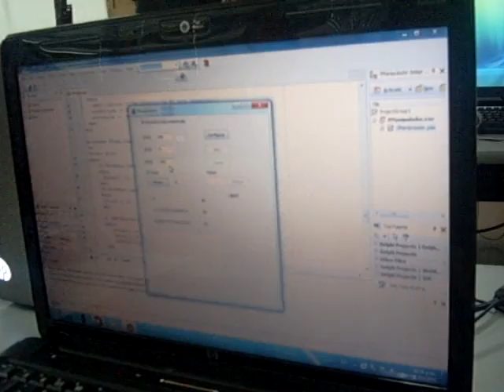Grupo 01 de Robótica 2011-2